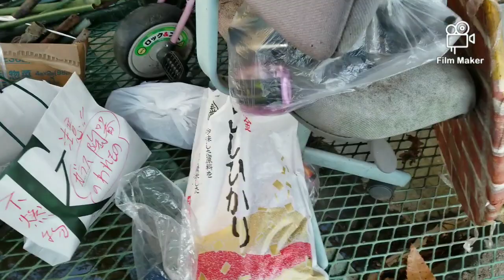kalkal basura japan.BAKIT MAS MAGANDA MAGKALKAL PAG GABI |pangit sa umaga| dumpster japan .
wazzak wazzak mga idol.kalkal sa umaga bago pumasok.hirap .ung maleta sayang.salamat po sa suporta GodBless Sa inyong lahat.kalkalsaumaga dumpsterjapan ofwlife.